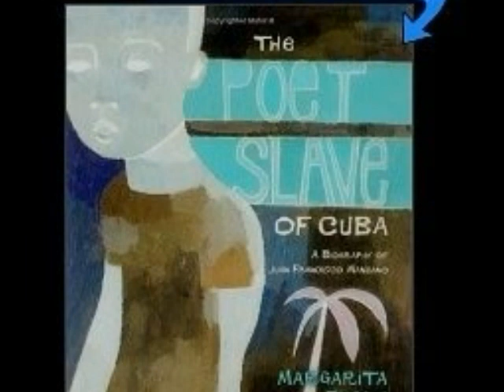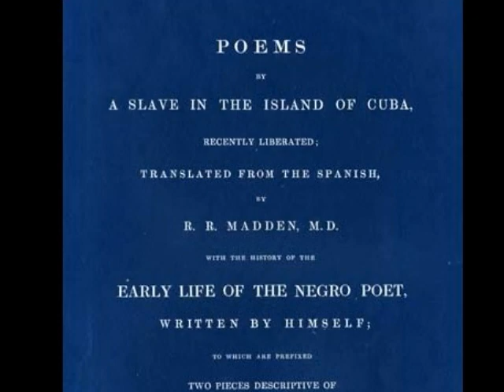Juan Francisco Manzano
a short bio about a cuban poet who lived many yrs ago.